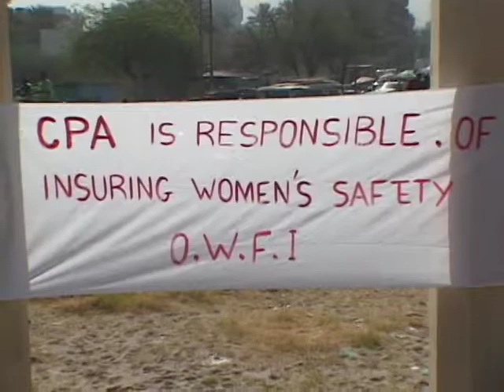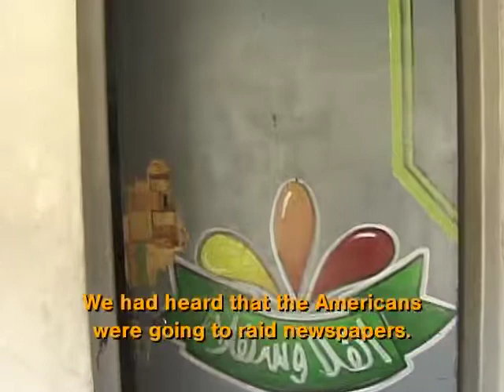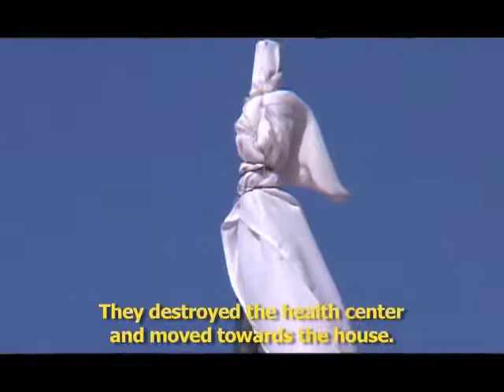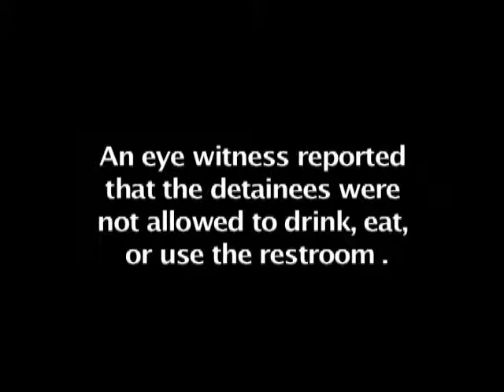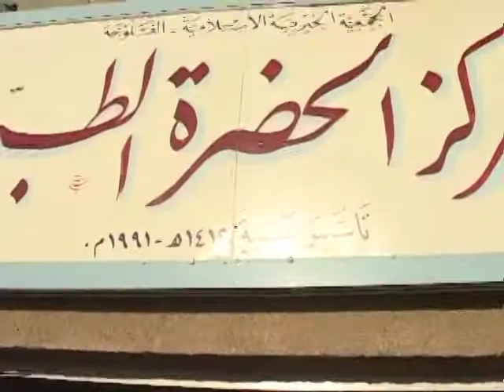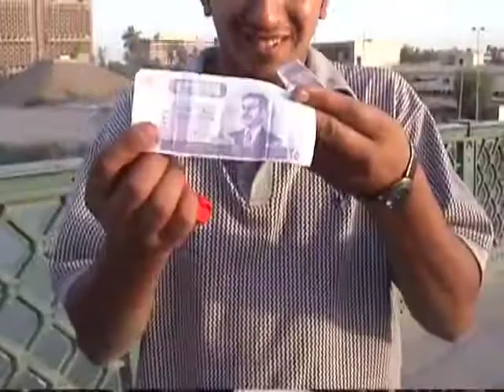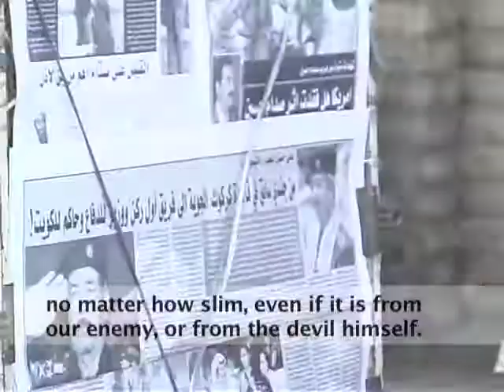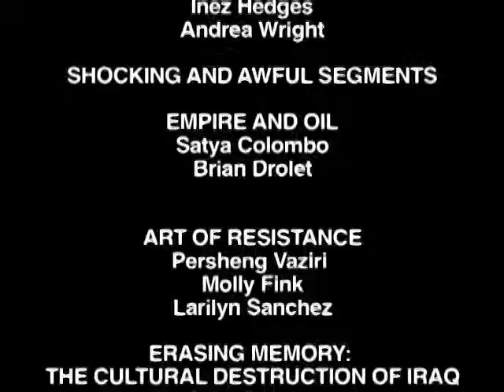The Real Face of Occupation (Shocking and Awful Program 1)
Part one of a twelve part series from Deep Dish TV on the war in Iraq. The programs address the implications and consequences of the recent military actions in Iraq and shows how people are mobilizing to deal with the issues raised by the war.